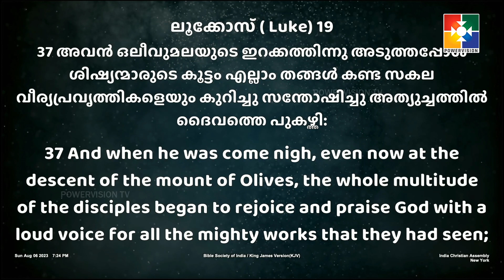VACHANA MAHOLSAVAM | DAIVARAAJYATHINTE SUVISHESHAM | REV.DR. SABU VARGHESE | EP 135